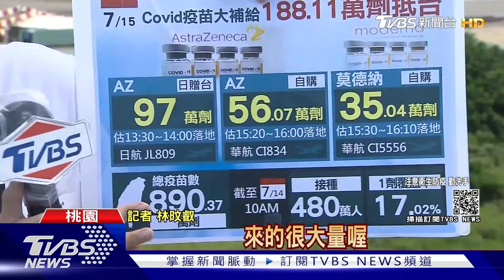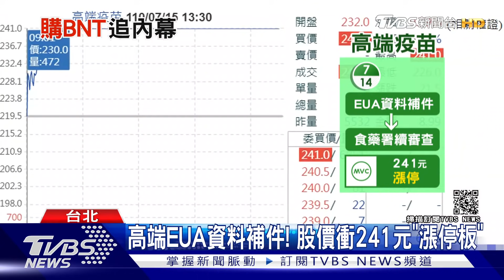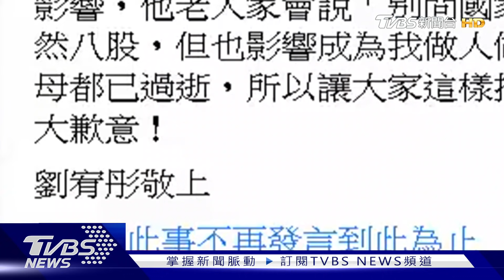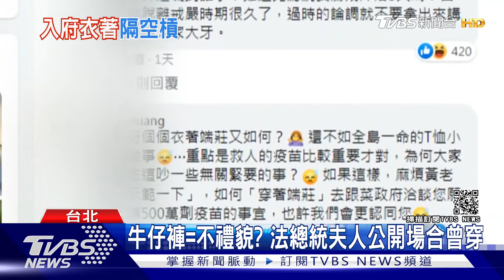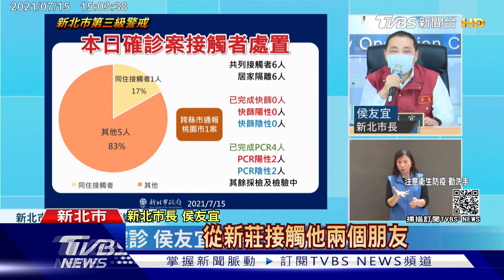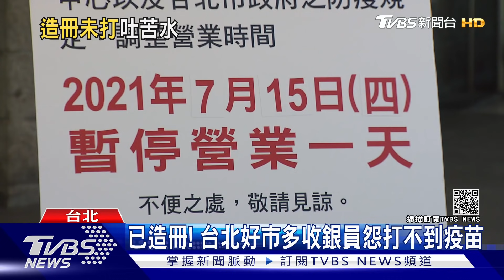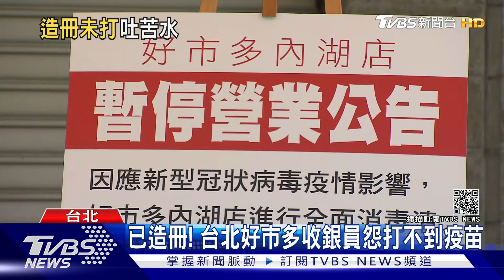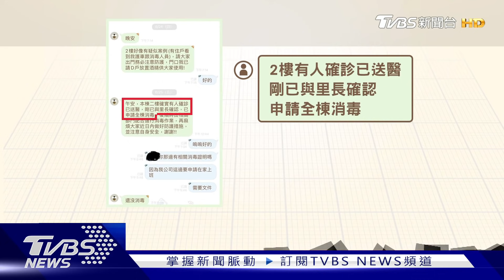新北65歲以上長者免預約免造冊施打究因 北市診所預約打疫苗因人數不足流團 【TVBS新聞精華】20210715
今天北市府針對環南市場熱區進行PCR的採檢，共篩檢1675人，其中有三人陽性確診，一個是舊案；新北市拚疫苗涵蓋率，65歲以上長者免預約免造冊可接種疫苗；今天(7/15)下午接連3個航班載疫苗來，包含自購AZ和莫德納還有日本三度贈台AZ疫苗，台灣總疫苗數量已經超過890萬劑；北市有民眾預約好診所施打疫苗，卻因為當天開打人數不足而慘遭「流團」；詳情請鎖定TVBS新聞報導。